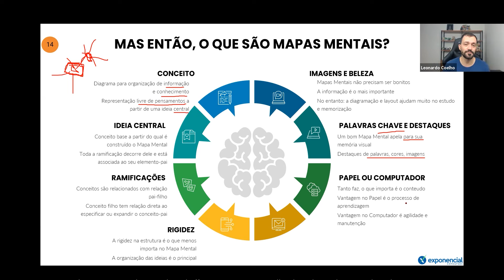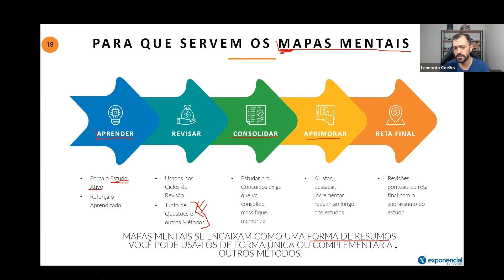Como fazer mapas mentais de qualidade para seus estudos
Você não precisa seguir uma regra rígida para criar mapa mental, mas existem algumas orientações que podem te guiar nesse processo.

Nessa aula falo um pouco sobre como elaborar um mapa mental eficiente

Youtube:  @Prof. Leonardo Coelho - Estude Certo p/ Concursos